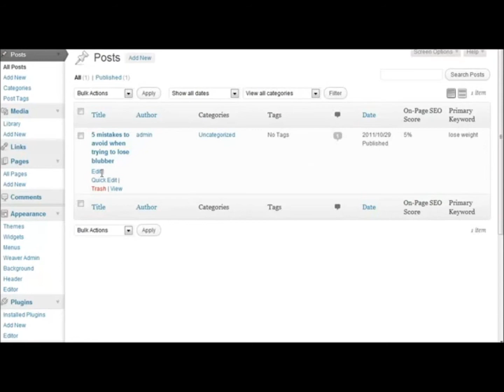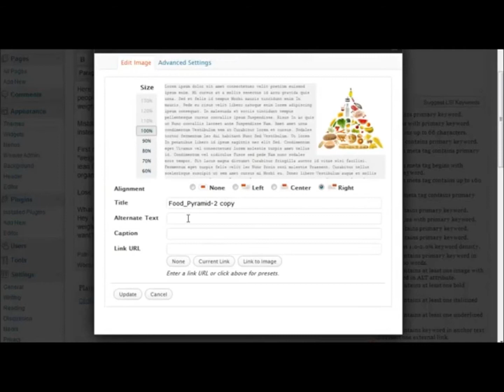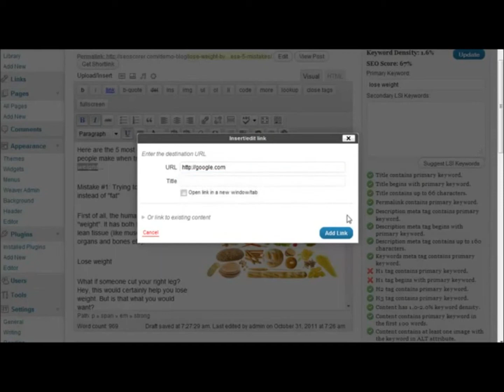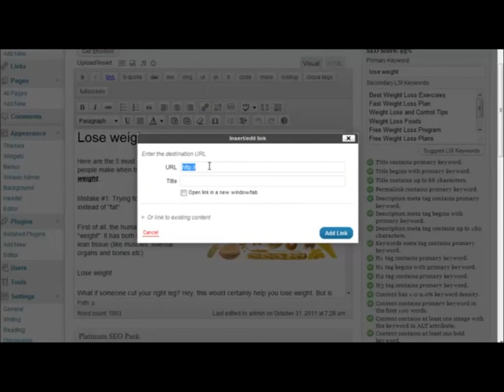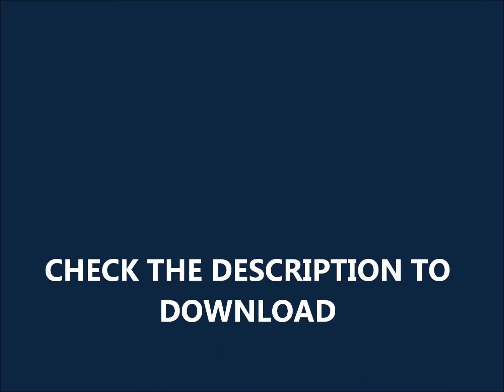On-Page SEO Wordpress Plugin to Optimize Posts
On-page search engine optimization have been getting more an more important since the latest update of Google. By using this Wordpress SEO plugin you will be able to optimize your posts. These posts will get higher rankings in search engines.
The greatest advantage of this SEO plugin is that it will exactly tells you what sort of modifications must be done in order to get the best results. Whenever you update your post it will show you the score and the modifications that must be done.

You can check out what others think about this on-page SEO Wordpress plugin

Overall, if you want to build search engine optimized Wordpress blogs, you should give try for this on-page SEO Wordpress plugin.